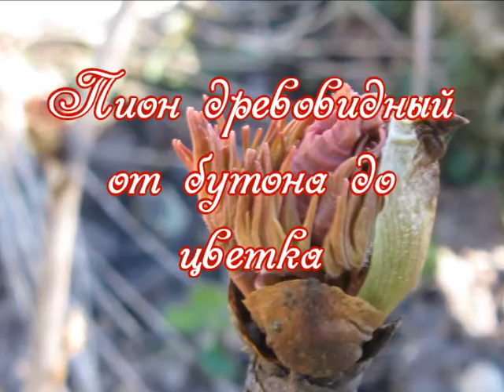Пион от бутона до цветка.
Пион древовидный красивое многолетние растение. Он красиво в любое время года. Но во время цветения видна вся пышность и красота растения. В фильме показано постепенное раскрытие бутона пиона до цветка. Екатерина Снытко,
В видео представлены наработки которые возникли во время многолетней работы в саду, цветнике, огороде, дизайн сада
сад и огород
во саду ли в огороде
работа в саду
сад своими руками